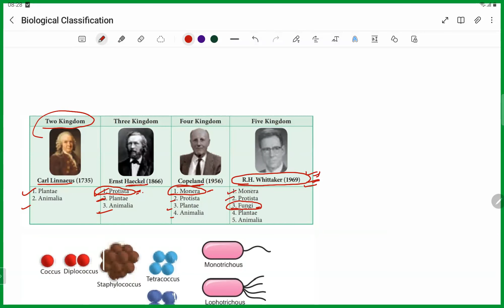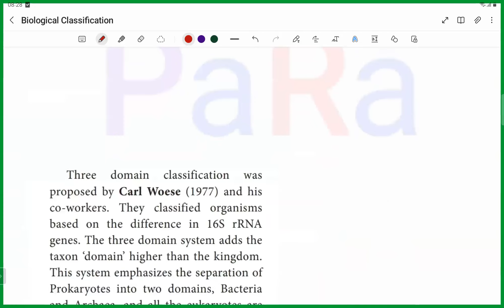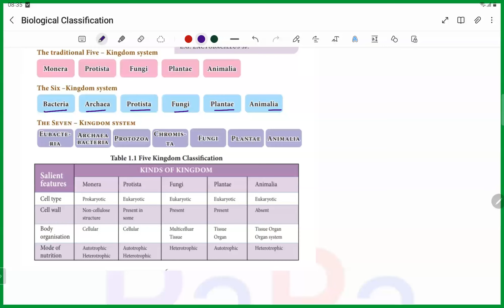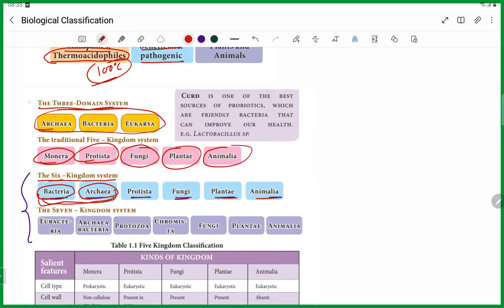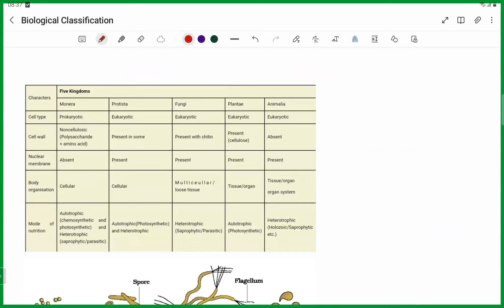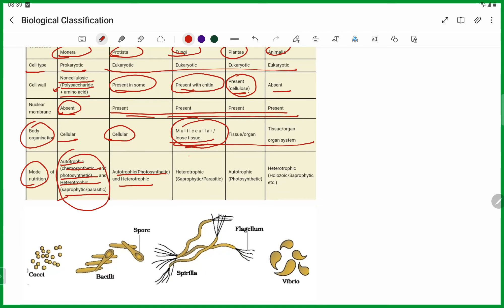Biological Classification 1/ Neet/pgt/tgt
Cell Biology:– Microscopic structure of cell, Mitosis and Meiosis cell division, Gametogenesis. Genetics:– Mendelism, Eugenics, Linkage, Crossing over, DNA, RNA
Ecology:– Ecosystem, Ecological factor, Biosphere, Biotic Community, Ecological pyramid. General introduction of pollution.
 Biochemistry:– Carbohydrates, Proteins, Fats, Enzymes and Hormones.
Embryology:– Embryonic development in Amphioxus, Frog, Chick, Placentation in Mammals. Human geography & conservation of Natural resources.
Embryology:– Microsporogenesis, Megasporogenesis, Male and female gametophyte, Endosperm and life cycle of Angiosperms.
 Ecology & Environment:– Autecology and Synecology, plant community, Ecosystem, Succession & Adaptation. Environment & Its major component & their effects on human.
Cytogenetics:– Plant cell, cell wall, cell membrane, cell organelles, cell division, structure and chemical composition of chromosome. Mendel's law, linkage,
Non-chordate:– General survey and classification of different phyla; Nutrition and Reproduction in Protozoa, Structure and life-history of Entamoeba and Paramecium-Structure and life history of Sycon, polymorphism in Coelenterates, Structure and lifehistory of Wuchereia, Brancrafti Structure and life history Hirudinaria (Leech), Larval form and parasitism in crustacean, structure and Life history of pila (pond shell), Larval forms in echinodermata, structure and life history of Starfish.
Chordata:– General survey and classification of different classes, origin of chordate and tetrapoda, structure and principal characteristics of herdmania and amphioxus, migration in fishes, structure and function in scoliodon, parental care in Amphibia, structure and function in Uromastyx, poisonous and non-poisonous snakes of India, Migration and flight adaptation in birds, structure and functions in columba, general characteristics and affinities of prototheria, metatheria and Eutheria, comparative anatomy of digestive, circulatory, respiratory, excretory and reproductive system of vertebrates.
 Animal Development:– Outlines of development of Amphioxus from chick placentation and evolution in mammals, metamorphosis in insects, regulation of cellular differentiation.
 Evolution:– Theories and evidences of evolution, genes in population, micro, macro and mega evolution. Taxonomy, procedure in Taxonomy, Species concept, Artificial verses natural classification.
Environmental Biology & Toxicology:–Ecosystem homeostatsis, Population → inter and intraspecific relation. Eco-factors with special reference to Animal Behaviour:– Behavioural categories, stereotype and learning behaviour, communication among animals, sexual behaviour, Migration behaviour reference to fish and birds.
Cytology & Genetics:– Microscopic structure and function of cell organelles, chromosomal structure, type- structure - aberration of D.N.A., D.N.A. replication, gene interactional cytoplasmic inheritance, sex-linked inheritance, linkage and crossing over, lethal gene, protein synthesis, principles of biotechnology.
neet Prokaryotes:– Elements of prokaryotic genetics, genetic recombination, transformation, conjugation and Transductional plasmids and their roles in prokaryotic genetics. Basic principles of genetics engineering, microbes of economic importance and their application in human welfare. ,